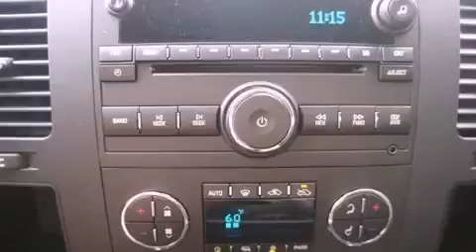2012 Chevrolet Silverado 1500 Dallas TX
Year : 2012

 Make : Chevrolet

 Model : Silverado 1500

 Engine : Gas/Ethanol V8 5.3L/323

 Trans . : Automatic

 9101 Camp Bowie

 2012 Chevrolet Silverado 1500 Fort Worth TX